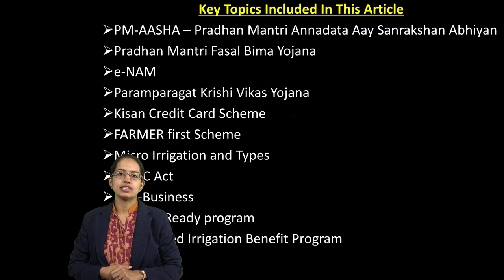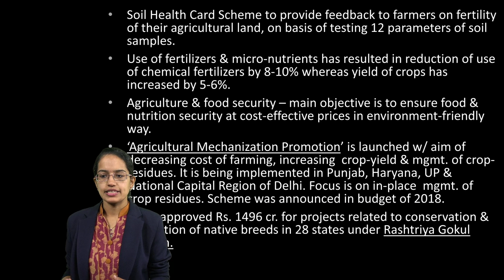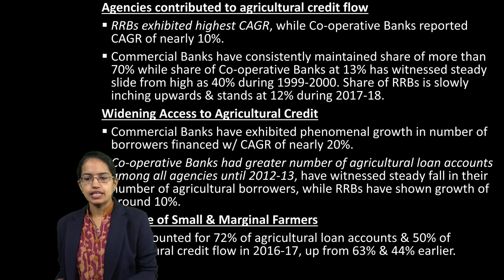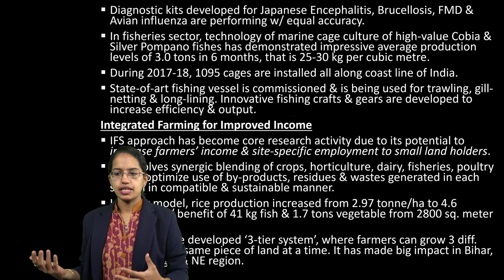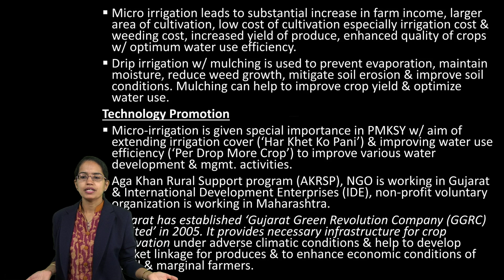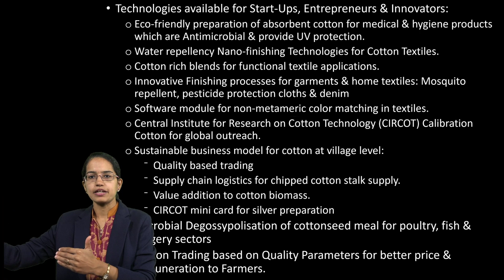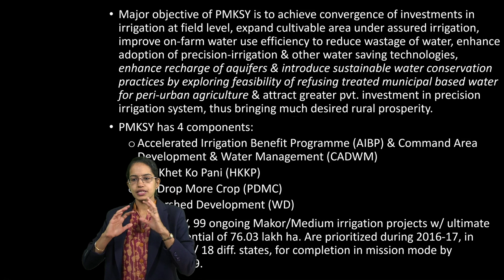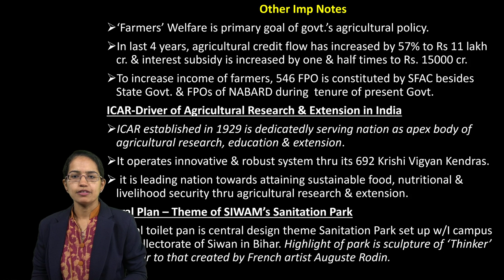कृषि विकास को बढ़ावा देना: कुरुक्षेत्र फरवरी 2019 (डॉ मनीषिका जैन)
कृषि विकास को बढ़ावा देना: कुरुक्षेत्र फरवरी 2019 को इस व्याख्यान में समझाया गया है

इस विषय में मुख्य विषय शामिल हैं
PM-AASHA - प्रधान मंत्री अन्नदाता आ संक्षण अभियान
प्रधानमंत्री आवास बीमा योजना
ई-NAM
परम्परागत कृषि विकास योजना
किसान क्रेडिट कार्ड योजना
किसान पहली योजना
सूक्ष्म सिंचाई और प्रकार
एपीएमसी अधिनियम
कृषि व्यवसाय
छात्र तैयार कार्यक्रम
त्वरित सिंचाई लाभ कार्यक्रम
कृषि में विकास के नए आयाम
देश की 70% आबादी सीधे कृषि और संबद्ध क्षेत्रों में लगी हुई है।
विकसित देशों की अर्थव्यवस्था में कृषि क्षेत्र का अनुपात बहुत कम है। यह ब्रिटेन में 5%, अमेरिका में 4%, फ्रांस में 14%, ऑस्ट्रेलिया में 16%, जापान में 21% और रूस में 32% है।
केंद्रीय सांख्यिकी कार्यालय (सीएसओ) के अनुसार, 1960-61 के दौरान राष्ट्रीय आय में कृषि और संबद्ध क्षेत्रों का योगदान 52% था। 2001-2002 में, राष्ट्रीय आय में कृषि क्षेत्र का हिस्सा 32.4% था।
चाय, चीनी, चावल, तंबाकू और मसाले जैसे कृषि उत्पाद अंतर्राष्ट्रीय व्यापार में महत्वपूर्ण योगदान देते हैं और भारत इन उत्पादों का बड़े पैमाने पर निर्यात करता है।
सरकार। रुपये का बजटीय प्रावधान किया है। 2,11,694 करोड़। 2014-19 से 5 वर्षों के लिए कृषि क्षेत्र के लिए, जो पूर्व की तुलना में 74.5% अधिक है। सरकार। 2017-20 के लिए 2 कॉर्पस फंड का गठन किया गया है।
5 हजार करोड़। allocated माइक्रो इरिगेशन फंड ’के लिए आवंटित किया गया है और रु। 10,881 करोड़। 'डेयरी प्रसंस्करण और अवसंरचना कोष' के लिए।